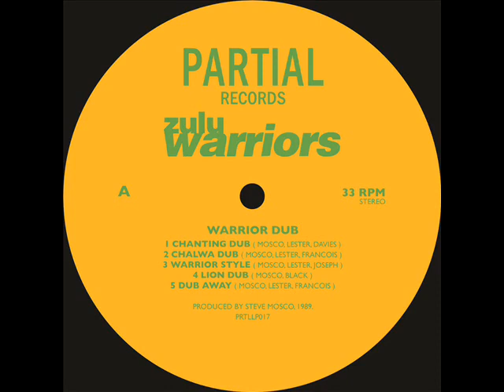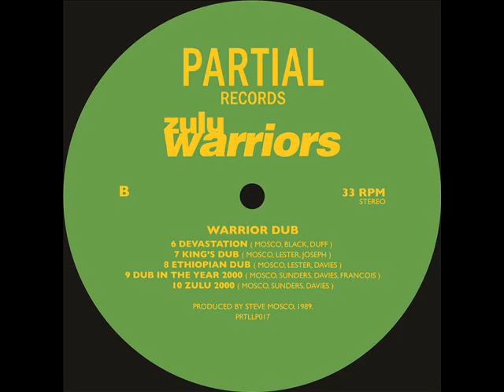Zulu Warriors - Warrior Dub - Partial LP - PRTLLP017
PRTLLP017

Originally released on Mr Modo in 1989,

Side A
Chanting Dub
Chalwa Dub
Warrior Style
Lion Dub
Dub Away

Side B
Devastation
King's Dub
Ethiopian Dub
Dub In The Year 2000
Zulu 2000

Produced by Steve M, 1989.